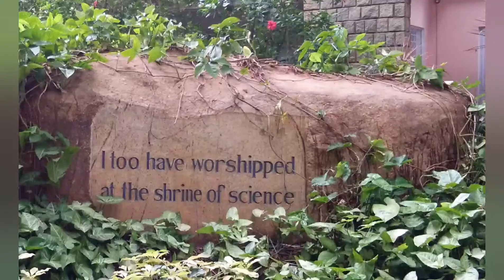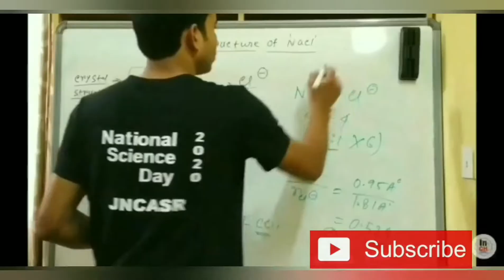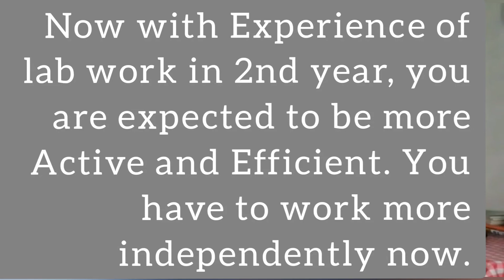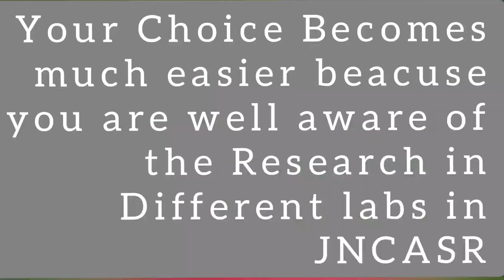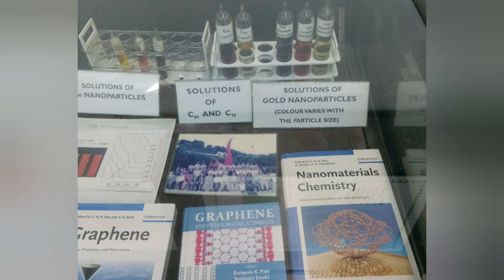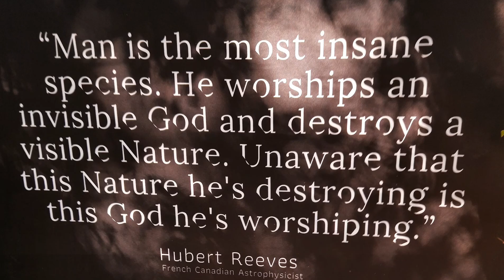PART-2:INDIA's best BSc Internship !! 2nd/3rd year Research Experience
Hi Friends,
Welcome to
"INSPIRE CHEMISTRY"

We are dedicated Team:

-We also have dedicated Research section for keeping our subscibers Updated with Advance Chemistry Research !!

Project Oriented Chemistry Education (POCE) programme, for students studying in B.Sc first year (PCM) to explore their academic potential, stimulate deeper interest in science and infuse creativity and scientific temper amongst undergraduate students. Selected students will be given an opportunity to attend lectures, participate in laboratory projects and research. The programme will be conducted during the summer vacation for a period of 6 to 8 weeks over three consecutive summers. Selected students are expected to commit to the programme for three years and successful candidates will receive a Diploma in Chemistry from the Centre. Specialization in advanced materials will be possible during the last year. Those who complete the POCE programme with outstanding performance will be eligible for admission to the MS-PhD programme in the Centre subject to a satisfactory performance in the interview.